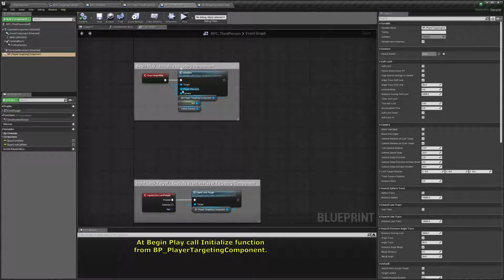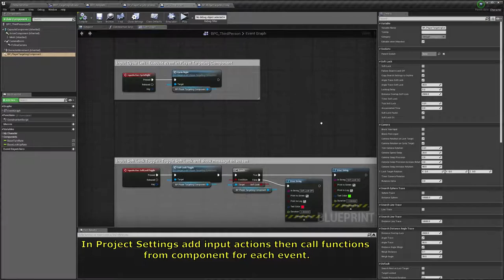Custom Targeting Setup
Video showing how to setup Custom Targeting.